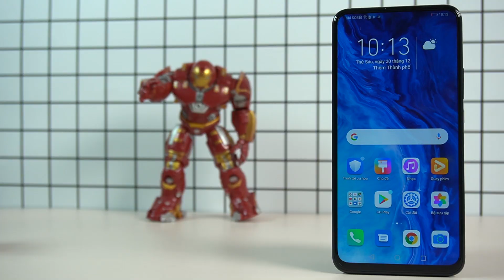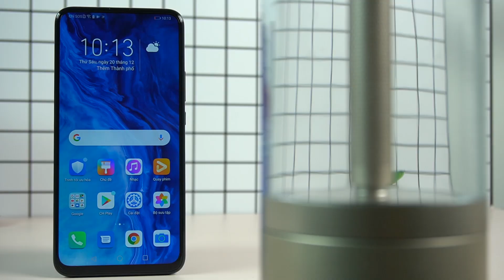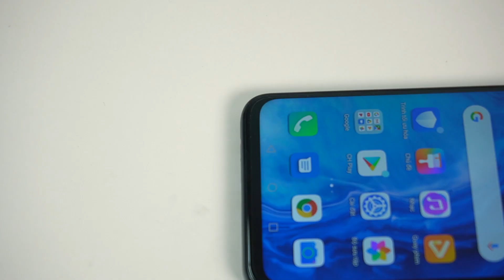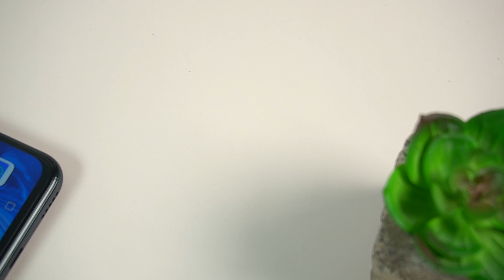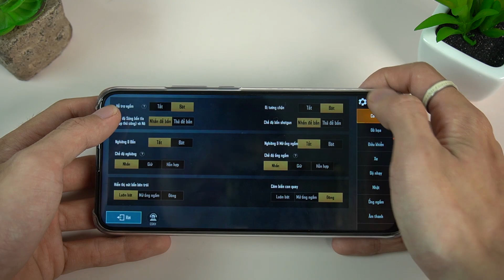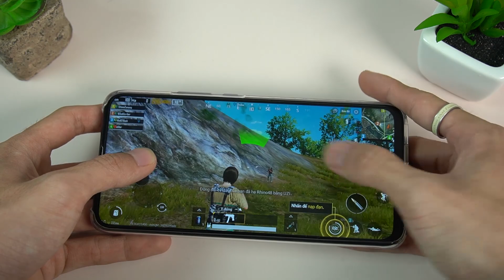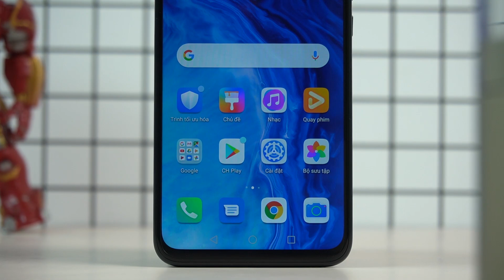Huawei vẫn chưa chết tại Việt Nam ! Vừa ra mắt smartphone rất tốt cuối năm 2019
Mở hộp trải nghiệm Honor 9X chiếc smartphone từ thương hiệu con của Huawei là Honor. Mặc dù công ty mẹ Huawei không ra mắt sản phẩm smartphone nào tại Việt Nam cưới năm 2019 thì Honor lại cho ra mắt chiếc 9X thể hiện sự cố gặng không bỏ cuộc tại thị trường Việt Nam.